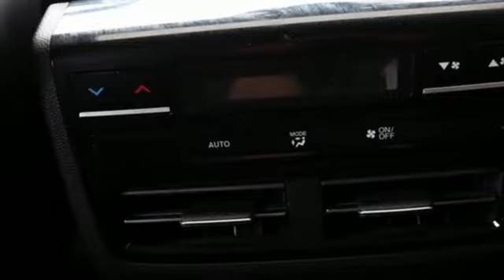Used 2022 Acura MDX Falls Church VA Acura Washington-DC, DC ANL000783A - SOLD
Year: 2022
Make: Acura
Model: MDX
Trim: Technology
Engine: 3.5L V6 SOHC i-VTEC 24V
Transmission: 10-Speed Automatic
Color: Gray
Interior: Ebony
Mileage: 10555
Stock #: ANL000783A
VIN: 5J8YE1H42NL024292
CARFAX One-Owner. Clean CARFAX. Certified. Liquid Carbon Metallic 2022 Acura MDX Technology SH-AWD AWD 10-Speed Automatic 3.5L V6 SOHC i-VTEC 24VbrbrRecent Arrival!brbrPrecision Certified Details:brbr * 182 Point Inspectionbr * Limited Warranty: 24 Month/100,000 Mile (whichever comes first) after new car warranty expires or from certified purchase datebr * Warranty Deductible: $0br * 1st scheduled maintenance, Complimentary 3-month AcuraLink trial, Complimentary 3-month SiriusXM Radio Service. Includes Trip Interruption, Rental Vehicle Reimbursement and Concierge Servicebr * Vehicle Historybr * Roadside Assistancebr * Transferable Warrantybr * Powertrain Limited Warranty: 84 Month/100,000 Mile (whichever comes first) from original in-service datebrbrbrWe make every effort to provide accurate information but please verify options and price with management before purchasing. All vehicles are subject to prior sale. All financing is subject to approved credit. Dealer installed options are additional. Stock photo colors, options and trim levels may vary. Not responsible for typographical errors. Published prices subject to change without notice to correct errors and omissions or in the event of inventory fluctuations. Vehicle offers/prices & internet price quotes valid for 48 hours from initial posting date, subject to change by dealer/manufacturer without notice. Vehicles may be in transit to dealer. Vehicle photos may not match exact vehicle. Please call to confirm availability status. All prices exclude taxes, title, license, and dealer processing fee of $899.00. Government 5-Star Safety Ratings are part of the National Highway Traffic Safety Administrationa€TMs (NHTSAa€TMs) New Car Assessment Program. For additional information on the 5-Star Safety Ratings program, please Based on model year EPA mileage ratings. Use for comparison purposes only. Your mileage will vary depending on driving conditions, how you drive and maintain your vehicle, battery pack age/condition, and other factors. Worlda€TMs Largest Acura Dealer based on 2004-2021 AHM New Acura Volume Sales."

Address:
13911 Lee Jackson Highway